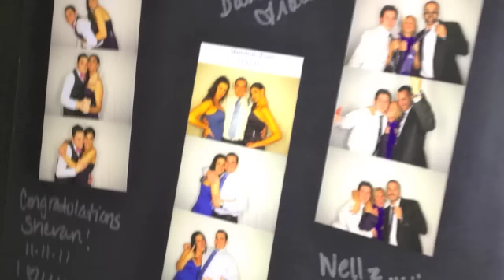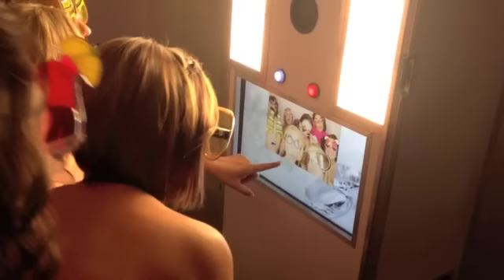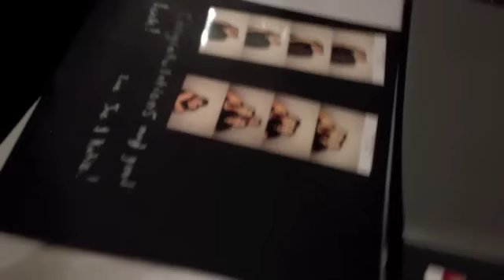PhotoBooth from Gary S. Jones Entertainment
It took a year from conception to finished product but here it is. Custom made (by me :-) and one of a kind (until I build it's twin!). 18MP DSLR camera and Dye Sublimation printer makes for outstanding photos. Our booth is all white 8 foot diameter, 7-1/2 foot tall stretched tension fabric booth and is very unique.

Gary S. Jones
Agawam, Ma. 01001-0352